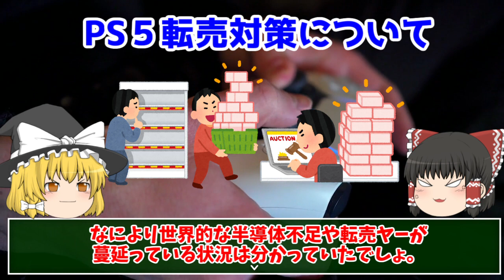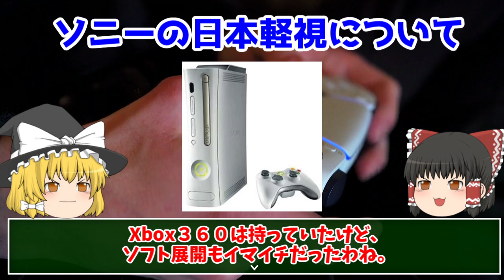【ゆっくり解説】PSがオワコンに向かっている事を邪推も含めてまた調べてみた【転売ヤー対策も込み】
PSがオワコンに向かっている事について、前回語り切れなかった部分についてお伝えしていきます。
個人的には今後もゲーム業界を引っ張っていってほしいのですが
(´・ω・`)

前回のオワコンムーブについてはこちらから↓
【ゆっくり解説】PSのオワコンムーブについて調べてみた【PS４は増産】

ノジマ 主に魔王魂様の楽曲を使用させて頂いております。